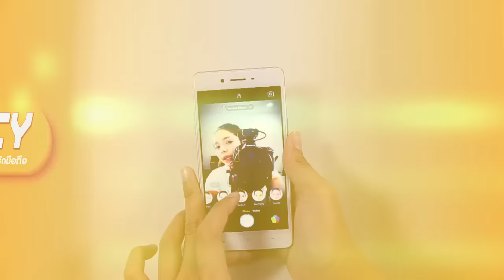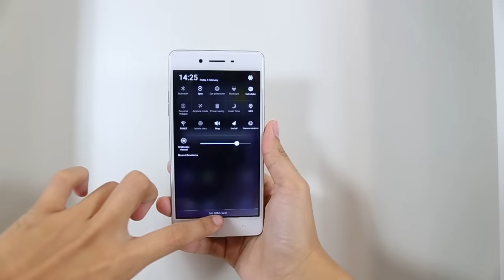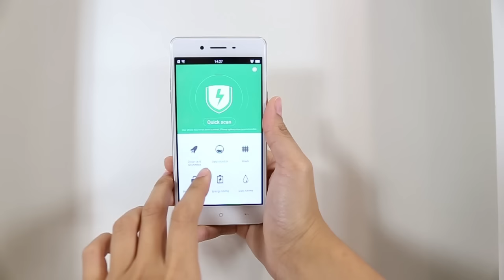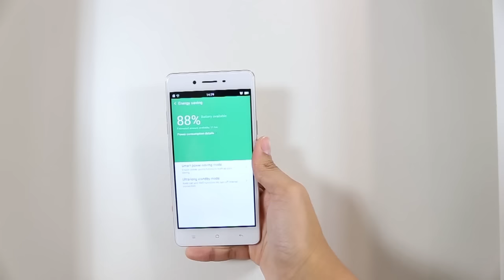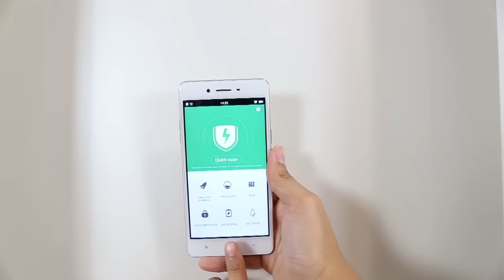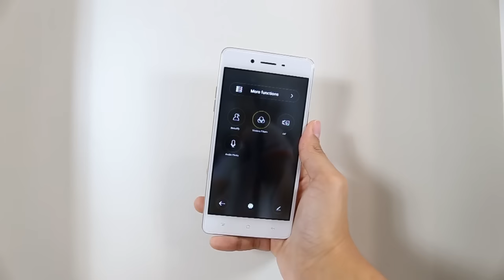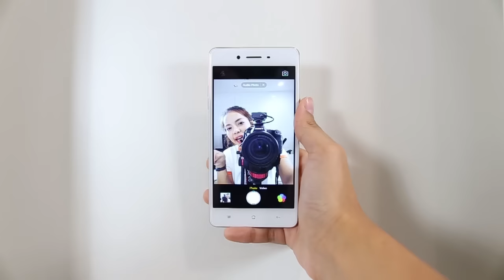รีวิว : Review OPPO F1 | กล้องเซลฟี่ขั้นเทพ แรม 3GB ราคาไม่ถึงหมื่น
Oppo F1 มือถือราคากลางๆ แต่สเปคสูงมาก ไม่ว่าจะเป็นแรมที่ให้มาถึง 3GB ราคาไม่ถึงเก้าพัน ได้กล้องหน้าถึง 8 ล้านพิกเซล มาพร้อมเลนส์กว้าง ถ่ายเก็บเพื่อนๆได้ครบทุกคน จะถ่ายด้วยมือหรือเสียงก็ได้